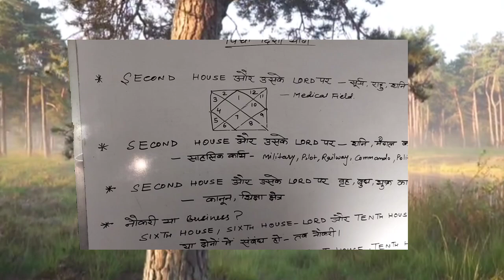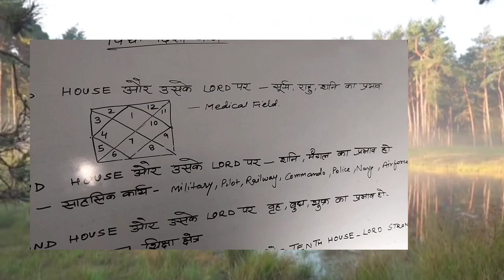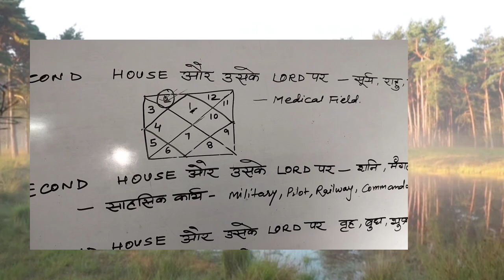अपने बच्चों की कुंडली से पता करें किस फील्ड में मिलेगी सफलता!डॉक्टर,इंजीनियर,टीचर,पायलट,जज,govtjob?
अपने बच्चों की कुंडली में देखिए किस फील्ड। में बनेगा करियर#astrologerkishornathjha